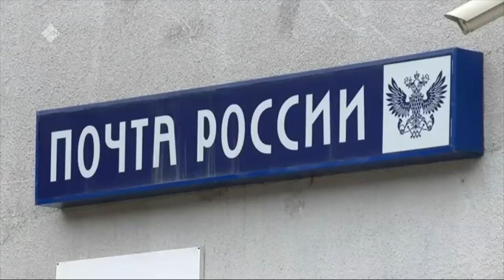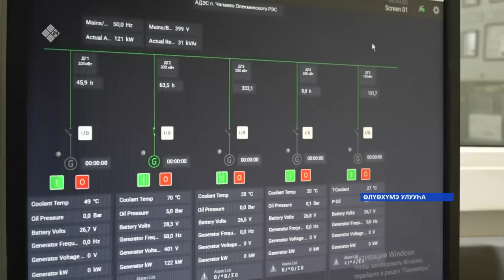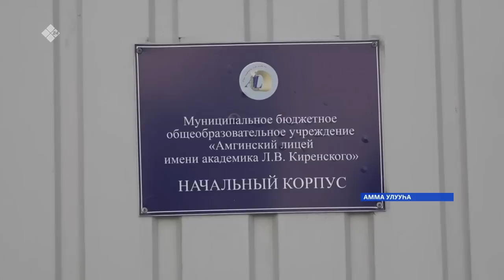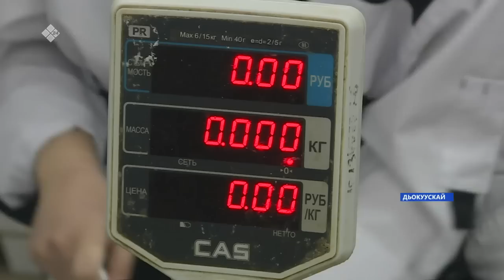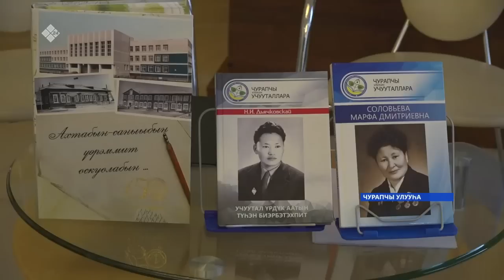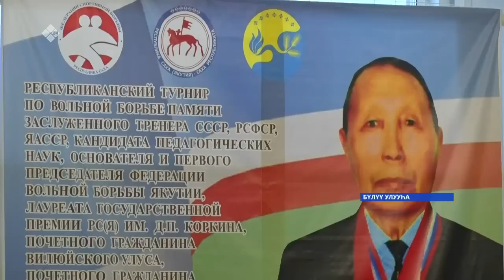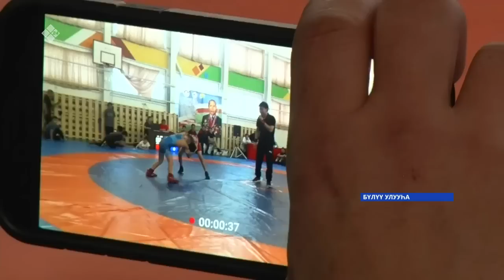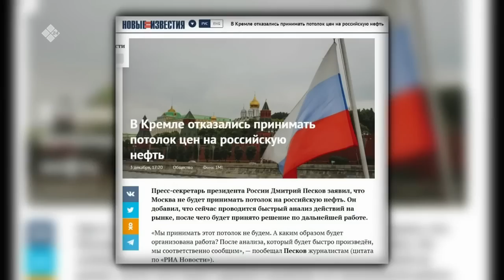«Саха сирэ» информационнай биэрии. Ахсынньы ыйын 05 күнэ 20:30